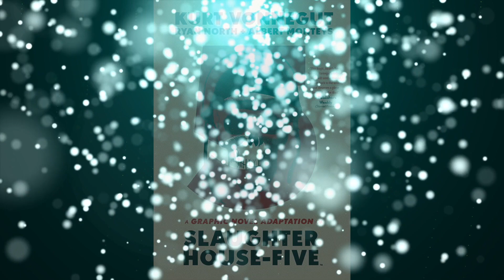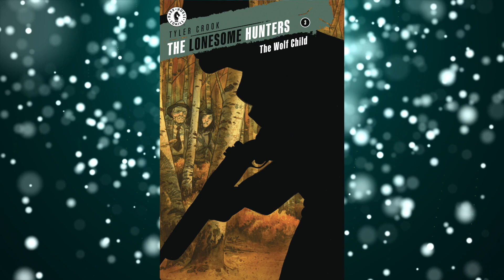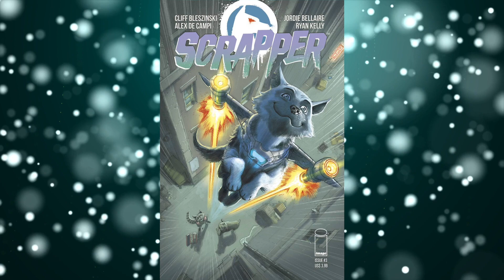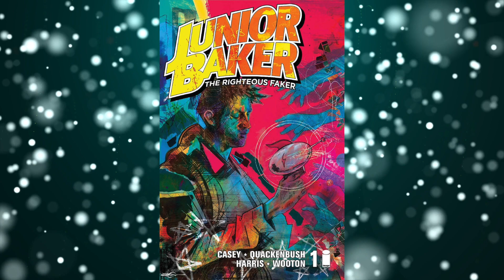New Comic Books for 9-20-2023.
Here are all of the NEW comic books coming to Digger's Comics and Collectibles this Wednesday September 20th. Make your lists and let us know what you would like us to hold for you. Have Fun and We'll See You Soon!